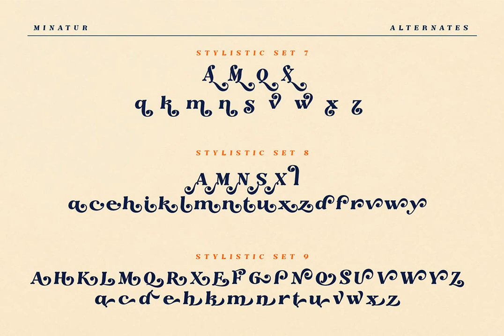Download The Minatur Font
Embark on a typographic journey with "The Minatur" - a retro font design of prestige and nostalgia, masterfully crafted by Alit Suarnegara. Its bold forms and classic serifs invoke memories of bygone eras while remaining fresh, fun, and superbly versatile.

Uniting the elegance of the eighties and the playfulness of the nineties, The Minatur is not merely a font but a journey through epochs; it's an old-fashioned, groovy soul with a modern, stylish outlook. Perfect for branding, cover design, and magazine headers, this font also adds a unique charm to wedding invitations, Instagram posts, and logotypes.

Its distinct stylization is a delightful throwback that seamlessly melds with contemporary aesthetics. The splash of summer freshness in its curves, the posh elegance in its swashes, and the dramatic boldness of its serifs all make it a rare gem in the world of typography.

Fashioned uniquely, this font offers a bold statement retaining a feminine softness. The Minatur is a vintage charmer that is both trendy and timeless, a nod to retro sophistication that remains viral in today's digital age.

Embrace the Minatur and bring your creative projects to life with YouWorkForThem. YouWorkForThem, where style meets typeface.